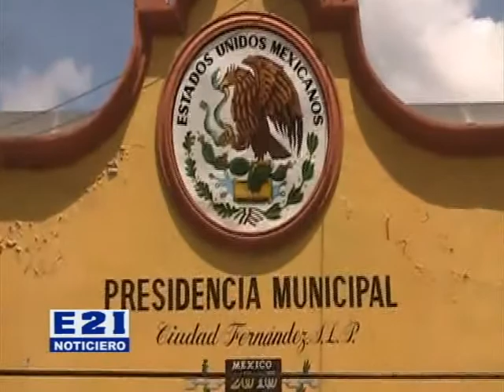Podrían cancelar evento nuestra Belleza San Luis Potosi, por falta de permisos